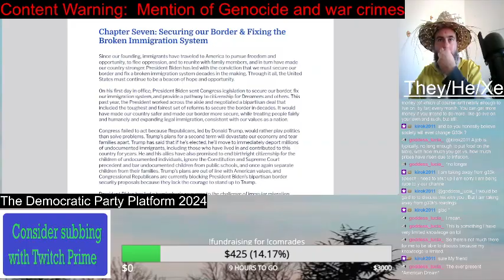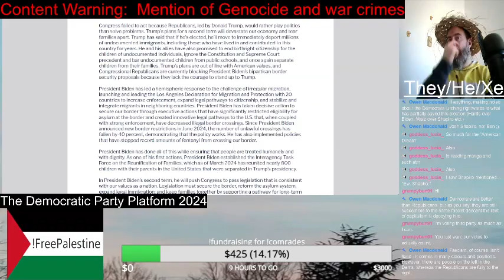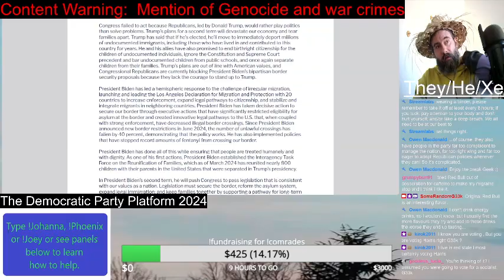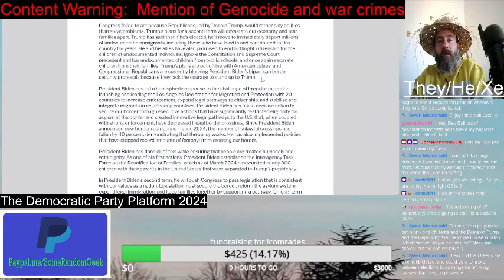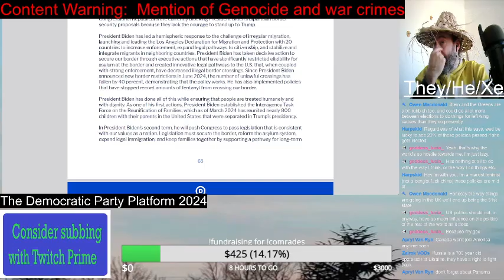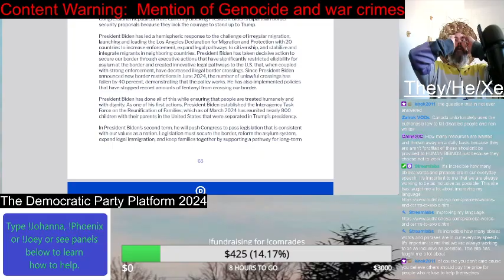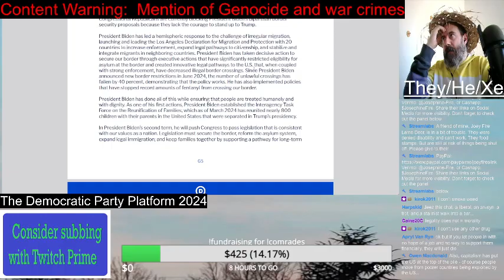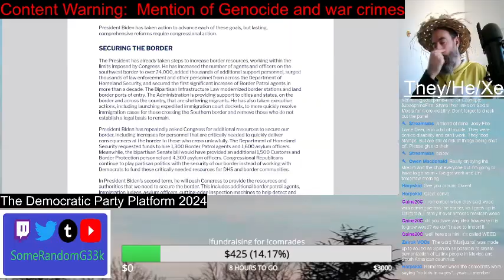Fixing the Broken Immigration System | Democratic Party Platform 2024 | SomeRandomG33k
. Oh God. The Democrats are going to talk "Fixing the Broken Immigration System." And this is where the Democrats are going to try to out Right the Right on this. Which is going to be hard because the GOP party are Fascists. So no matter who wins, immigrates loses.

Palestine is experiencing an ongoing genocide. | (Palestinians have also been asking specifically for more political pressure to be applied to end the violence. This will be updated as I research & find more ways to do that. Please follow & amplify Palestinian voices on social media, where you can learn from them directly.